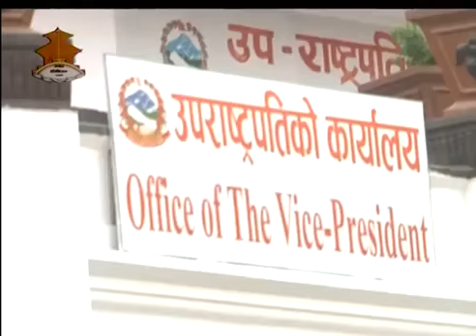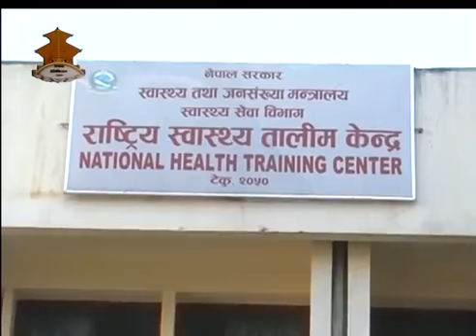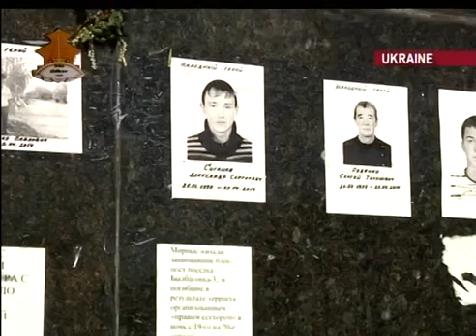25 April 2014 English News YouTube